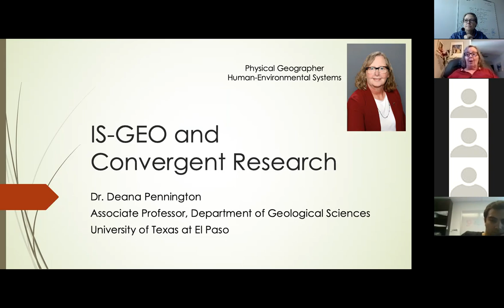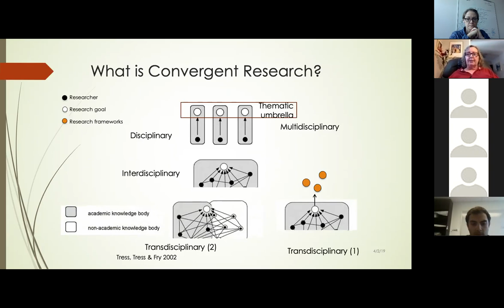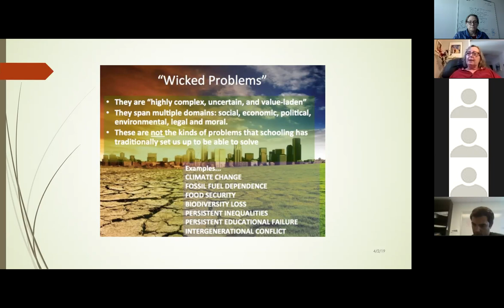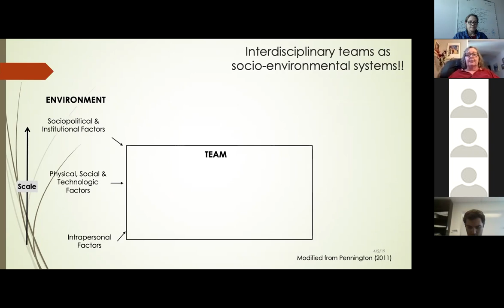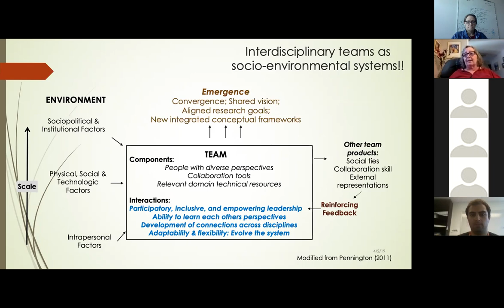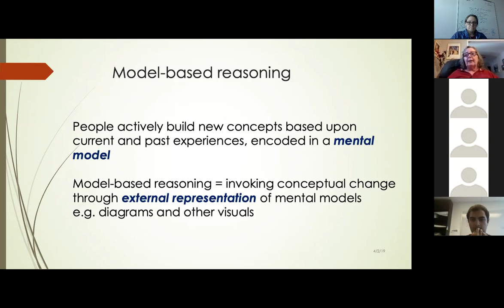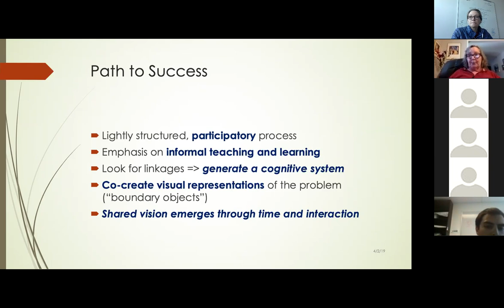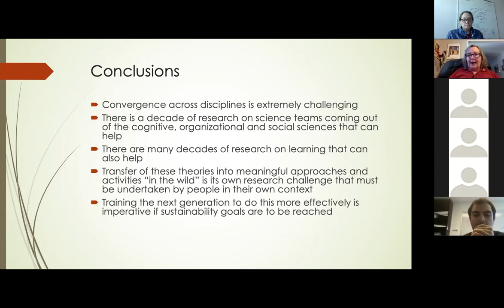IS-GEO and Convergent Research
Dr. Deana Pennington, from The University of Texas El Paso, describes her experience on interdisciplinary collaborations on a project that combines expertise of areas ranging from from Geography and Hydrology to Anthropology and Computer Sciences.